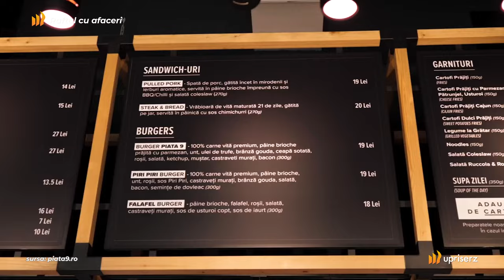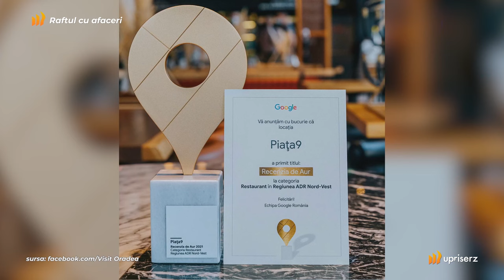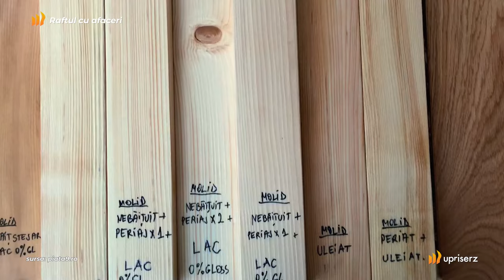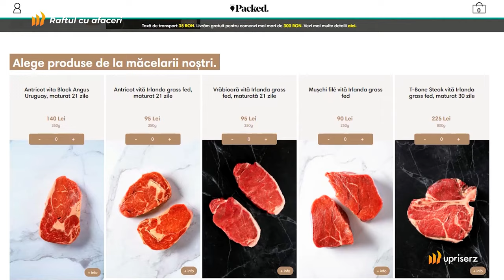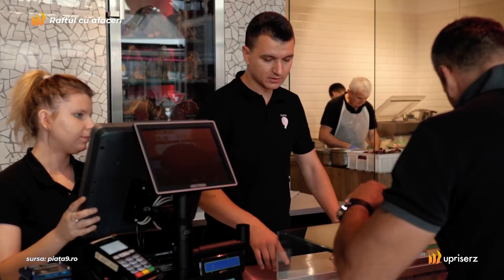Piața9: excelență, perseverență și dragoste pentru mâncare cu Daniel Galea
„Piața9: excelență, perseverență și dragoste pentru mâncare” cu Daniel Galea. Urmărește video-ul Piața9: excelență, perseverență și dragoste pentru mâncare cu Daniel Galea.

A lucrat 10 ani în UK, timp în care a acumulat experiență.

După 10 ani s-a întrebat ce urmează. A știut că răspunsul e: calea antreprenoriatului.

Aici a urmat o alegere: să înceapă în UK și să ajungă în România sau să deschidă un business în țară și să-l extindă apoi internațional?

Daniel Galea a ales cea de-a doua variantă și bine a făcut. Azi Oradea se bucură de Piața9 - un loc unde găsești de toate: de la mâncare delicioasă până la ingredientele cu care să-ți prepari tu acasă ce-ți dorește inima.

Daniel este tipul de antreprenor motivat de progres și obsedat de excelență. O recunoaște chiar el și asta se vede în atenția la detalii, la echipă, la viziunea pe termen lung, conturată cu atenție.

Urmărește chiar acum materialul Piața9: excelență, perseverență și dragoste pentru mâncare” cu Daniel Galea și descoperă:
◾ ce l-a făcut să se întoarcă în România
◾ care a fost viziunea business-ului
◾ ce instrumente folosește așa încât să mențină o echipă performantă
◾ plus alte idei pentru cei plecați în afară, dar care și-ar dori să revină în țară.

Apoi, spune-ne într-un comentariu ce te-a inspirat.

Upriserz este prima platformă românească, unde găsești la un loc toate cursurile care te ajută să evoluezi: idei, strategii și metode de lucru din numeroase domenii (educație antreprenorială, financiar/educație financiară, mindset, resurse umane & HR, marketing, leadership și dezvoltare personală). Primești informații verificate despre situația și contextul actual de la experți. Procese și exerciții pe care să le aplici în munca ta, în business-ul tău și în viața ta ca să faci saltul de care ai nevoie și să lucrezi la obiectivele tale.